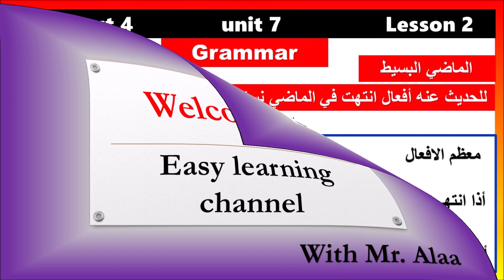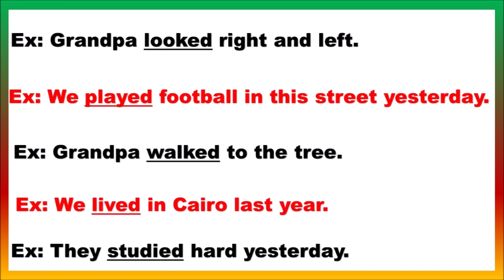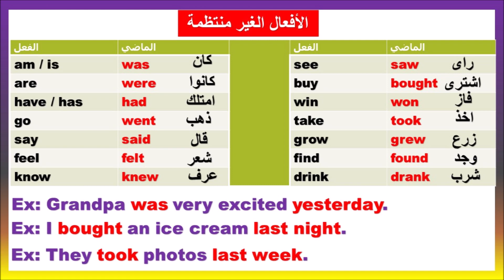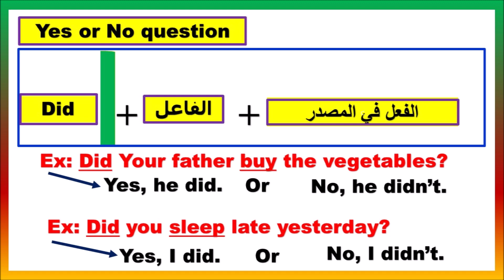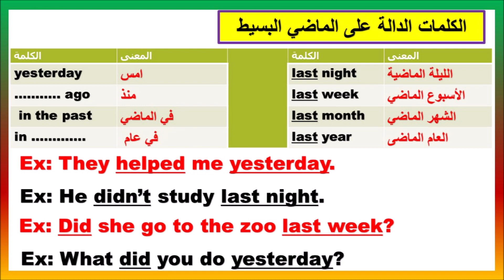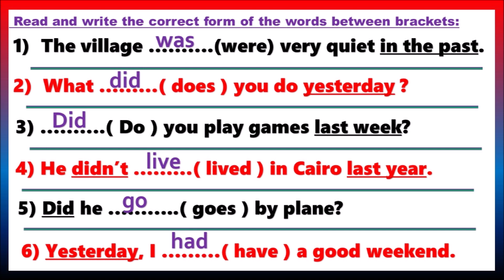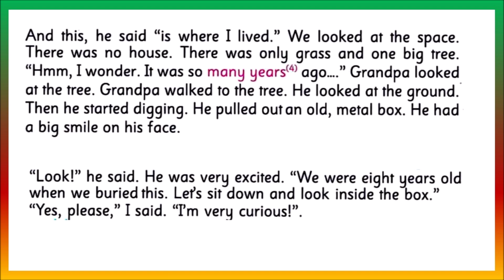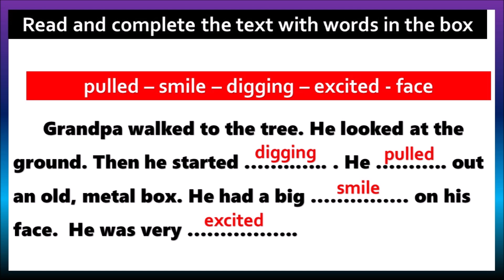شرح قواعد الوحدة السابعة و الدرس الثانى من الوحدة السابعة انجليزى الصف الرابع الابتدائى - كونكت 4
شرح قواعد الوحدة السابعة انجليزى الصف الرابع الابتدائى - كونكت 4
شرح  الدرس الثانى من الوحدة السابعة انجليزى الصف الرابع الابتدائى - كونكت 4